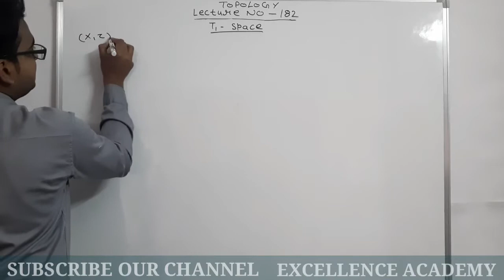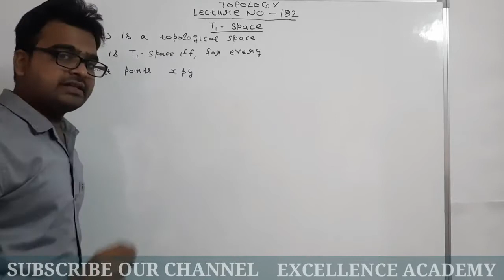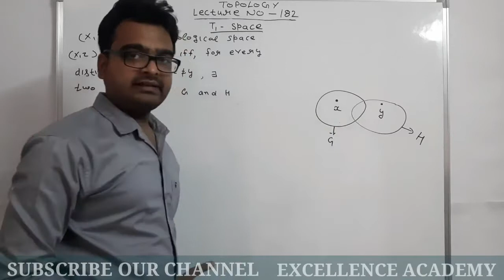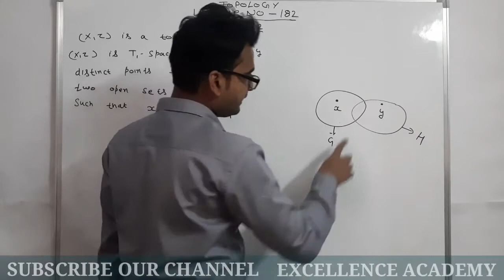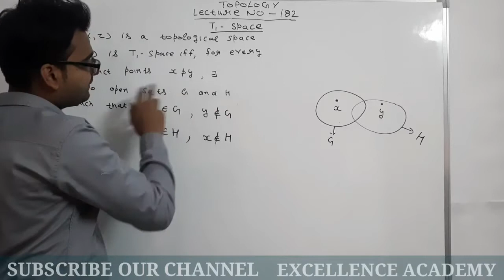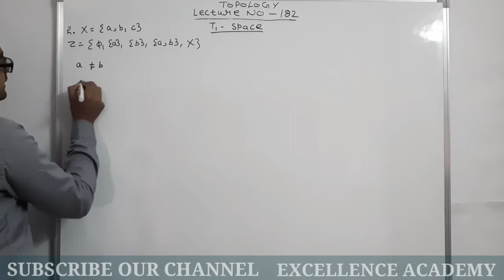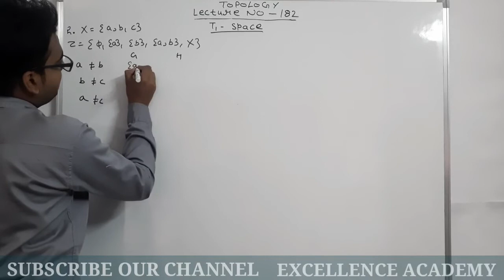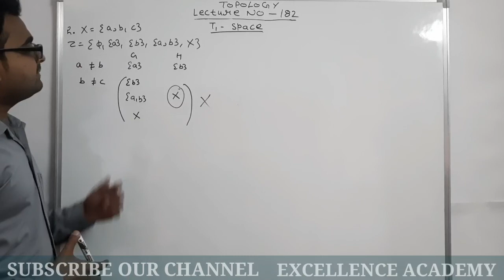what is T1 space || T1 topological space || Define T1 space|| separation axioms